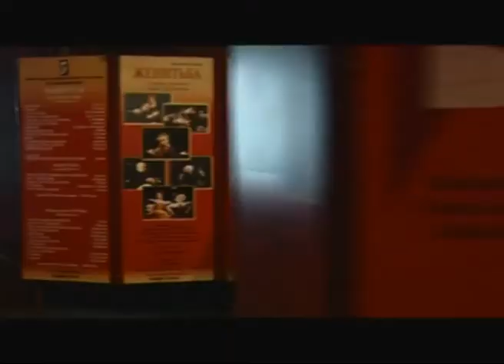Под фонарями [трейлер]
Режиссер: Клим Шипенко

Eng: Under the Streetlights [trailer]
Directed by: Klim Shipenko